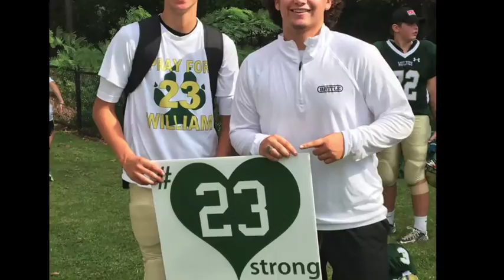The William Parker Story: I'm Gonna Stand By You